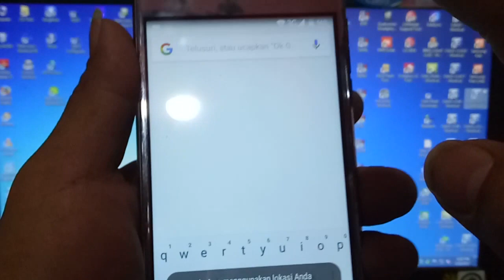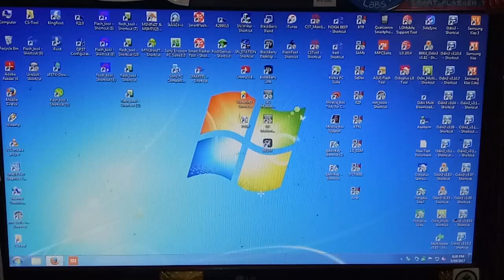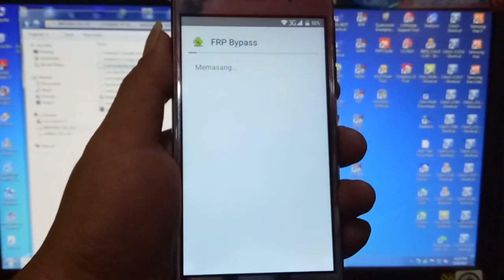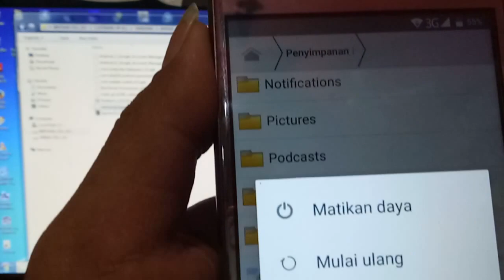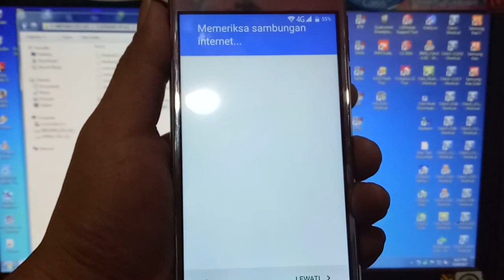mito a39 buka akun google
DOWNLOAD DULU BAHANNYA
LETAKAN FILE APK YANG DI DOWNLOAD KE INTERNAL MEMORIATAU KEKARTU MEMORI